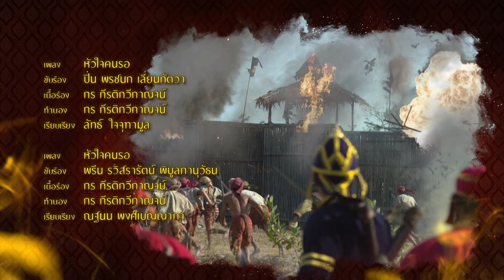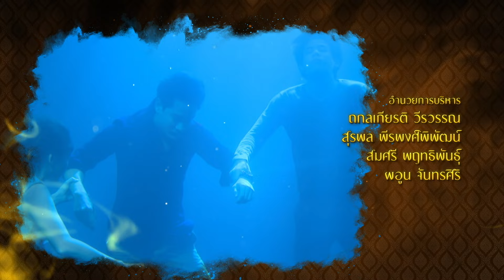พิษสวาท | EP.11 (1/3) | 19 ก.พ. 67 | one31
ละคร พิษสวาท ทุกวันจันทร์-ศุกร์ เวลา 14:45 น. ทาง

ปีพุทธศักราช ๒๕๕๙ อัคนี (ณวัฒน์ กุลรัตนรักษ์) นักโบราณคดีหนุ่ม ได้พบกับหญิงสาวลึกลับนามว่า สโรชินี (วรนุช ภิรมย์ภักดี) เธอแนะนำตัวว่าเธอเป็นนักนิยมโบราณคดี และนักทำนายอดีตอัคนีได้รู้จักกับเธอผ่าน ทับทิมสีเลือด ที่เชษฐา (เจษฎ์พิพัฒ ติละพรพัฒน์) หมอนิติเวชเพื่อนซี้รุ่นน้องของอัคนีผ่าเจอในศพของโจรผู้ขโมยวัตถุโบราณ ทันทีที่อัคนีได้สัมผัสทับทิมเม็ดนี้เขาก็รู้สึกผูกพันอย่างประหลาด อัคนียอมรับหน้าที่ค้นหาที่มาของทับทิมเพื่อช่วยเชษฐาตามหาตัวฆาตกรในคดี

          อัคนีค้นหาข้อมูลของทับทิมก็ได้พบว่าทุกอย่างตรงกับที่สโรชินีบอกไว้ ทำให้เขา และสโรชินีต้องติดต่อพูดคุย กันจนทำให้ ทิพอาภา (เรวิญานันท์ ทาเกิด) หญิงสาวสวยผู้เป็นเจ้าของแกลลอรี่ย่านใจกลางเมือง เจ้าของหัวใจ และคู่หมั้น ของอัคนีเริ่มสงสัยในความสัมพันธ์ของทั้งคู่ ซึ่งทันทีที่สโรชินีเข้ามาในชีวิตของอัคนี เรื่องราวแปลกก็เกิดขึ้นรอบ ๆ ตัวของคนใกล้ชิดอัคนีเสมอ รวมถึงคุณหญิงอัมพวัน (ปานเลขา ว่านม่วง) ผู้เป็นแม่ และพลโทอัครา (เกรียงไกร อุณหะนันทน์) พ่อของอัคนี อดีตเสนาธิการกองทัพบก ผู้ปลดเกษียณตัวเองด้วยทั้งคุณหญิงอัมพวัน และอัครารู้สึกได้ถึงความลึกลับ และน่าเกรงขามของสโรชินี

          ต่างกับพันตรีดนัย (อธิวัฒน์ สนิทวงศ์ ณ อยุธยา) รองเลขาธิการพรรค เทอดธรรม เพราะทันทีที่เขาได้เจอกับสโรชินี เขาก็รู้สึกสนใจในตัวสโรชินี และพยายามจะเอาตัวสโรชินีมาเป็นของตัวเองให้ได้ โดยไม่สนใจว่า คุณหญิงอรุณฉาย (ภัทรวรินทร์ ทิมกุล) ภริยาของเขาจะชอบใจหรือไม่ก็ตาม ดนัยเองนอกจากต้องจัดการเรื่องสโรชินีแล้ว เขายังต้องการกำจัดเสี้ยนหนามอย่าง พันโทณรงค์ (ภูทฤทธิ์ พรหมบันดาล) เพื่อนสนิทร่วมรุ่นของอัครา ซึ่งปัจจุบันดำรงตำแหน่งหัวหน้าพรรค ไทธำรงค์ พรรคฝ่ายค้าน ผู้ซึ่งคอยขวางทางการคดโกงของดนัยมาโดยตลอด

          ด้านอัคนีเองก็พยายามบอกกับทิพอาภาว่าระหว่างสโรชินี และเขาไม่ได้มีอะไรเกินเลยอย่างที่ทิพอาภา กังวล แต่แท้จริงแล้วในความรู้สึกลึก ๆ ของอัคนี รู้สึกผูกพันกับสโรชินีอย่างประหลาด และยิ่งใกล้ชิดเธอมากเท่าไหร่ ก็ทำให้เขาฝันถึงนางรำในสมัยอยุธยาที่ชื่อ อุบล มากขึ้นเรื่อย ๆ

          อุบล คือนางรำหลวงแห่งราชสำนักถูกพระราชทานให้เป็นเมียของ พระอรรคทหารเอกมากฝีมือแห่ง กรุงอโยธยาในปีพุทธศักราช ๒๓๐๓ หลังจากศึกอลองพญาสิ้นสุดลง เธอ และเขาต่างจงรัก และภักดีต่อแผ่นดินยิ่งชีพ แต่เมื่อวาระสุดท้ายของกรุงอโยธยามาถึง พระอรรคจำต้องลงดาบฆ่าเมียอันเป็นที่รัก เพื่อมอบหมายหน้าที่ ผู้เฝ้าทรัพย์แผ่นดิน ให้กับเธอ ซึ่ง สโรชินี คือร่างจำแลงของอุบลเธอพยายามใช้ทับทิมซึ่งเป็นส่วนหนึ่งของ ศิราภรณ์ในชุดนางรำหลวงของอุบลเป็นสื่อทำให้อัคนีค่อย ๆ ฟื้นความทรงจำในอดีตชาติของอัคนีว่าความจริงในอดีตนั้นเขาคือพระอรรคขุนศึก แห่งอยุธยา สามีผู้ทรยศความรักความภักดีของเธอนั่นเอง อุบลต้องแบกรับภาระหน้าที่อันทรงเกียรติด้วยความทุกข์ทรมานรักแท้จึงแปร เปลี่ยนเป็นอาฆาตเขาผู้นั้นจักต้องเป็นผู้ปลดเปลื้องพิษสวาทนี้ให้แก่เธอ

          อุบลจึงขออนุญาตจากท่านยมเทพให้เธอได้ลงมาเวียนว่ายอยู่ในวัฏสงสารของมนุษย์ เพียงเพื่อต้องการ จัดการกับอัคนี เธอต้องทำให้เขาจดจำอดีต และสำนึกในสิ่งที่เขาเคยทำต่อเธอให้ได้ เพราะหากถ้าเธอมิอาจทำให้เขาจดจำ และสำนึกในสิ่งที่เขาทำกับเธอไว้ เธอก็จะต้องโดนจองจำให้เป็นผู้เฝ้าทรัพย์สมบัติแห่งแผ่นดินนานต่อไปจนชั่ว กัปชั่วกัลป์ ความแค้น ที่อุบลมีต่อขุนอรรคจะได้รับการให้ ชดใช้ หรือไม่ ? ความรักที่ได้รับการทรยศเป็นสิ่งตอบแทนจะลงเอยอย่างไร ?